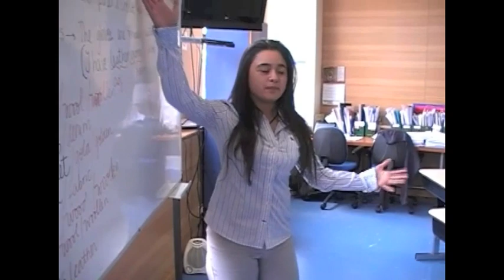"Esto está que hierve..." (2012)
Imitación profesores del colegio SEK Pacifico.
Día del profe 2012 :)
de nuevo, 17 años, más nostalgia que calidá kajska